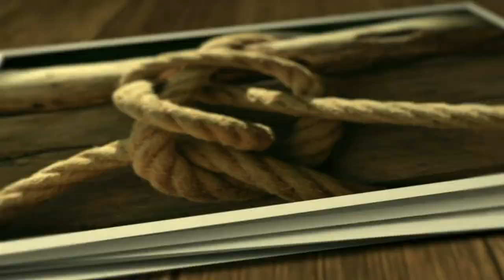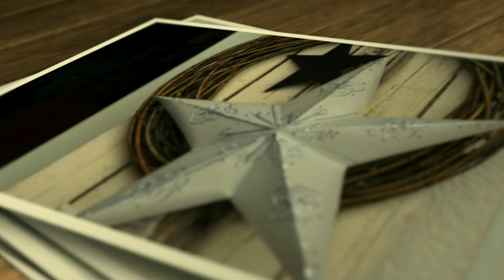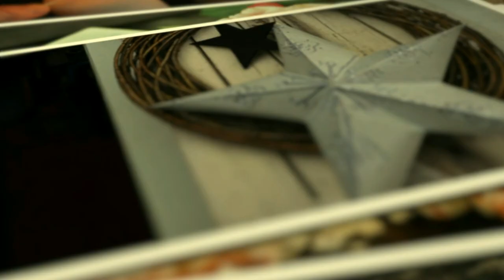ND 17 PO06 Nadala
VideoRelat de Joaquim de CP Ponent basat en un text d'Àngel Guimerà amb el que participa en la proposta "Per Nadal, un conte i una postal". Projecte DigiTale